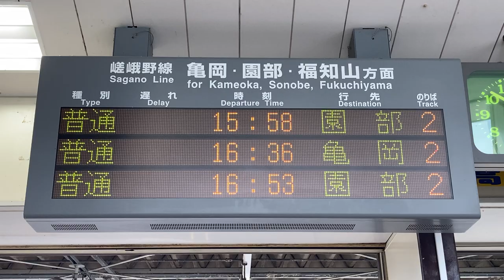JR西日本 馬堀駅 改札口 発車標(LED電光掲示板)